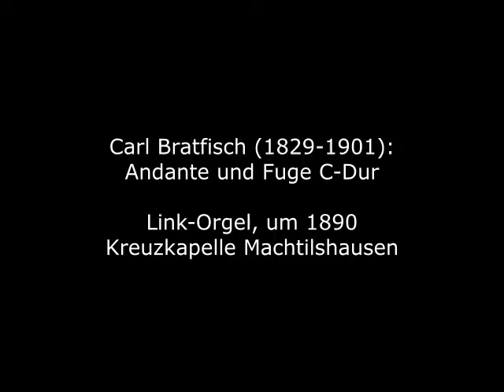Carl Bratfisch (1829-1901): Andante und Fuge C-Dur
Carl Bratfisch wurde 1829 in Berlin geboren und trat nach seiner musikalischen Ausbildung 1847 als "Hoboistenanwärter" in den Militärdienst ein. Von 1860 bis 1868 war er Stabshoboist beim Königlich Preußischen 58. Infanterie-Regiment in Glogau. Danach wirkte er als Organist und Musikdirektor in Glogau. Er komponierte geistliche und weltliche Musikwerke u. a. den „Steinmetz-Marsch“, den er Karl Friedrich von Steinmetz, 1866 Oberst des Königlich Preußischen Füsilier-Regiments in Posen widmete sowie einige Werke für Orgel und Harmonium, die im Musikverlag seines Sohnes Georg Bratfisch in Frankfurt/Oder erschienen sind.

Carl Bratfisch was born in Berlin in 1829 and, after his musical training, entered military service in 1847 as a "hoboist candidate." From 1860 to 1868 he was a staff oboist with the Royal Prussian 58th Infantry Regiment in Glogau. After that he worked as an organist and music director in Glogau. He composed sacred and secular musical works, including the "Steinmetz March", which he dedicated to Karl Friedrich von Steinmetz, Colonel of the Royal Prussian Fusilier Regiment in Posen in 1866, as well as several works for organ and harmonium, which were published by the music publishing house of his son Georg Bratfisch in Frankfurt/Oder.